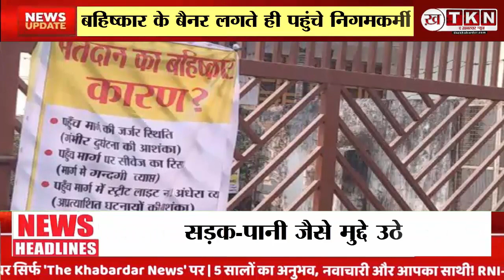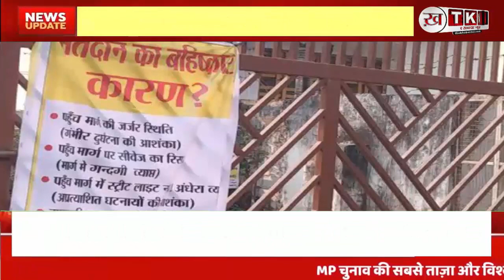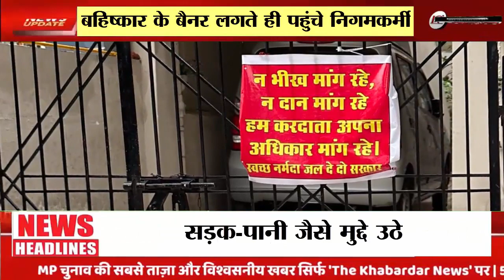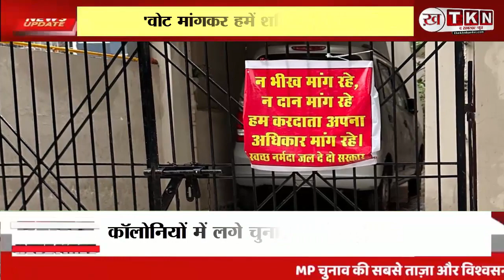Bhopal: वोट मांगकर हमें शर्मिंदा न करें । Election Boycott Poster in Bhopal। MP Election 2023.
Bhopal News:Capital City Pre-Election Protests: Residents Demand Basic Amenities and Water Rights.
 विधानसभा चुनाव का बिगुल बजते ही राजधानी में सड़क, पानी, स्ट्रीट लाइट जैसी सुविधाओं के मुद्दे फिर से उठने लगे हैं। तीन कॉलोनियों में तो बकायदा चुनाव के बहिष्कार के पोस्टर-बैनर तक लग चुके हैं। कई में रहवासी विरोध प्रदर्शन करने के मूड में है। न्यू चौकसे नगर में 'वोट मांगकर हमें शर्मिंदा न करें'... जैसे पोस्टर लगे हैं। वहीं, कोलार के डीके होम्स में भी इसी तरह के पोस्टर-बैनर लगाए गए हैं।होशंगाबाद रोड स्थित दानिश नगर के कई घरों के बाहर 'नर्मदा जल नहीं तो वोट नहीं' के पोस्टर लगे हैं। लोगों का कहना है कि कॉलोनी वैध है। सभी टैक्स निगम ले रहा है, लेकिन पानी को लेकर परेशानी हैं। कई साल बीतने के बावजूद पानी के उचित प्रबंध निगम या सरकार ने नहीं दिए हैं। इसे लेकर रहवासी लगातार प्रदर्शन कर रहे हैं।